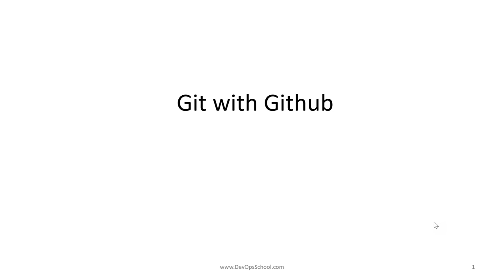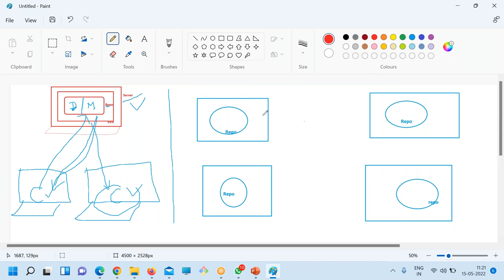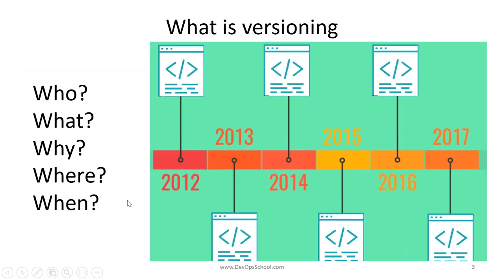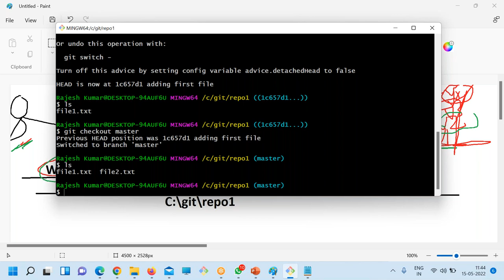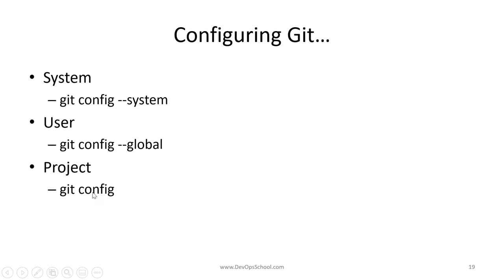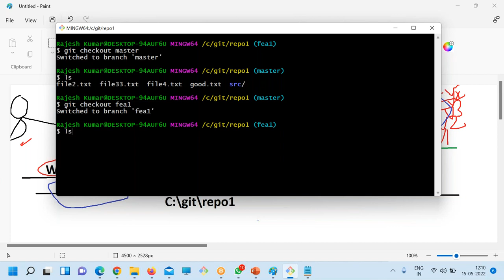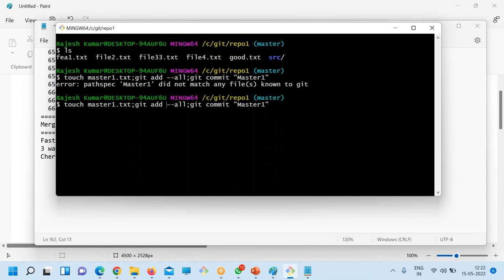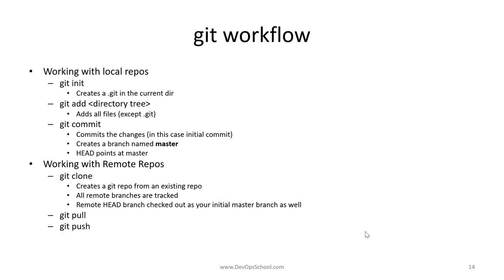Learn Git & Github in 4 Hours Part 1/2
Agenda
👉 Install Git on your computer and configure your user settings.
👉 Create a new Git repository for your project using the git init command.
👉 Stage changes to your files using the git add command.
👉 Commit changes to your repository using the git commit command, along with a descriptive commit message.
👉 View the history of your repository using the git log command.
👉 Create and switch between branches using the git branch and git checkout commands.
👉 Merge changes from one branch into another using the git merge command.
👉 Push your changes to a remote repository using the git push command.
👉 Pull changes from a remote repository using the git pull command.
👉 Collaborate with others on a shared repository using Git.
👉 Sign up for a GitHub account on the official website.
👉 Create a new repository on GitHub using the web interface.
👉 Clone a repository to your local machine using the git clone command.
👉 Create and manage issues using the issue tracker on GitHub.
👉 Collaborate with other users on a repository by forking the repository and submitting pull requests.
👉 Use GitHub Actions to automate tasks and workflows for your repository.
👉 Use GitHub Pages to host a website for your project or organization.
👉 Integrate GitHub with other tools and services using the GitHub API.
👉 Participate in the open source community by contributing to projects on GitHub.

Top 10 Certifications in the world
1. DevOps Certified Professionals (DCP)

2. Site Reliability Engineering Certified Professionals (SRECP)

3. DevSecOps Certified Professionals (DSOCP)

4. Master in DevOps Engineering (MDE)

5. Kubernetes Certified Administrator & Developer (KCAD)

6. GitOps Certified Professional (GOCP)

7. Master in Observability Engineering (MOE)

8. MLOps Certified

9. DataOps Certified Professional (DOCP)

10. AiOps Certified Professional (AIOCP)